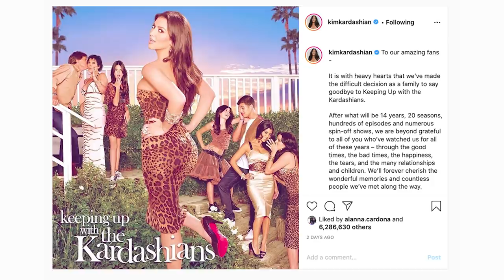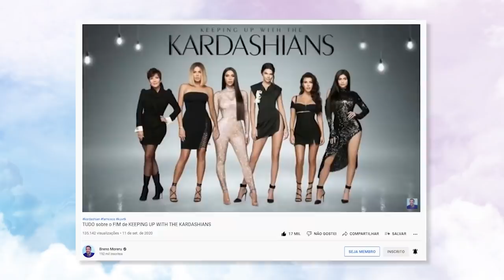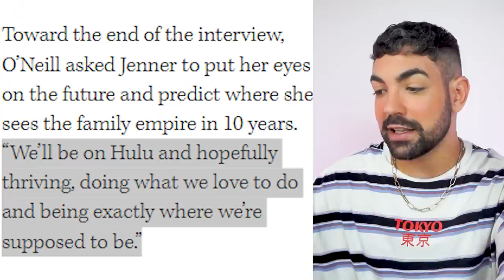O QUE SABEMOS DO NOVO REALITY DAS KARDASHIAN (+bônus sobre a reunião final das irmãs pq vc merece)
pasme ai porque eu estou pasmo aqui...sim, o trailer do reality novo das kardashians veio ai mas eu, SOMMELIER DE TRETAS GRINGAS E TUTUPOM, trago não só esse trailer mas TODOS OS INDÍCIOS DO QUE SAIU ATÉ AGORA SOBRE ESTA NOVA EMPREITADA

e são muitos os detalhes e spoilers do que vem por ai: kardashians como princesas da disney? fazendo pontinha nos filmes da marvel, tipo a mama kris gravando as destruições do mundo e falando "you doing amazing sweetieee"...isso e muito mais é o que a gente pode esperar viu?? por exemplo, será que a kylie vai aparecer mais??? (duvido muito mas não custa sonhar né meus amores)

📭 caixa postal
Belo Horizonte/MG 2501
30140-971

0:00 intro
2:47 spoilers do reality novo
8:18 disney+kardashians?
16:00 a reunião final